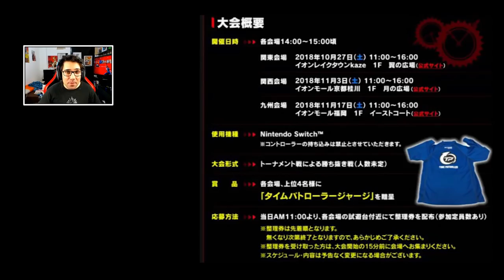DLC 8! PROBAR EL MAPA DEL TORNEO DE PODER - DRAGON BALL XENOVERSE 2